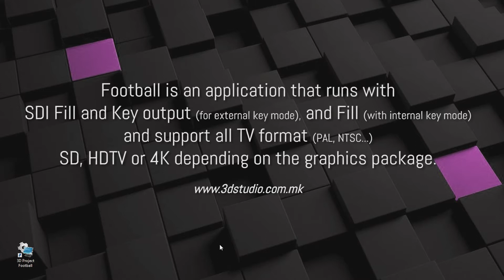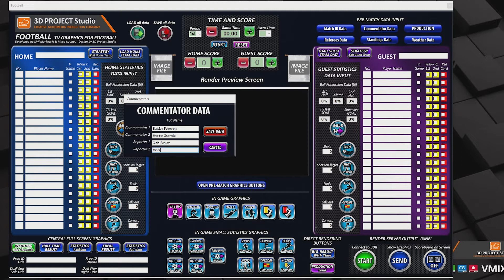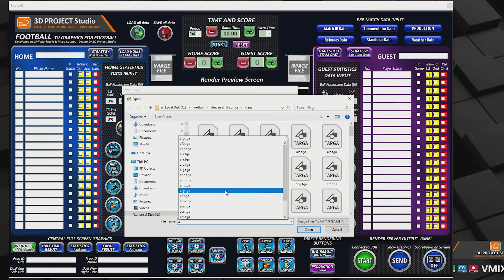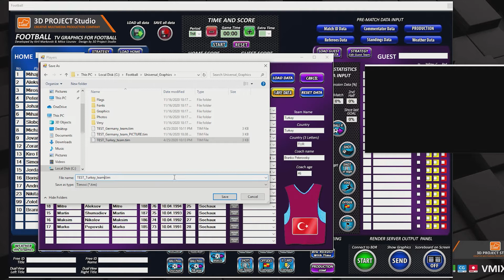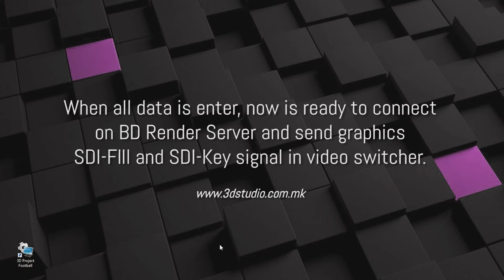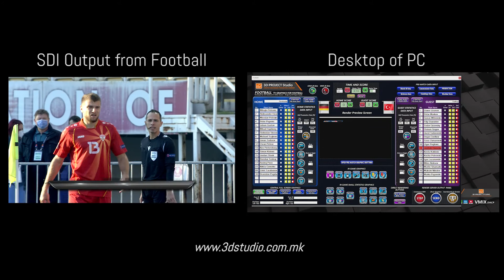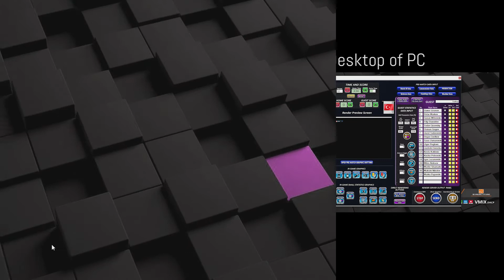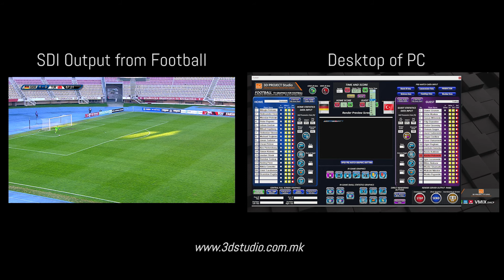Demo VIDEO for FOODBALL ver 0_15